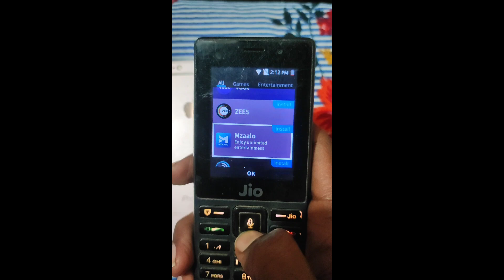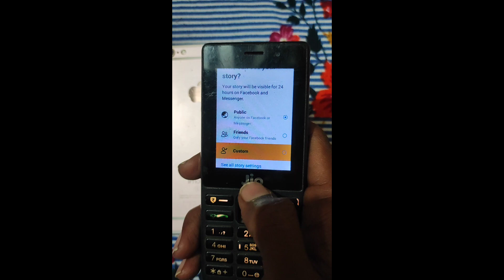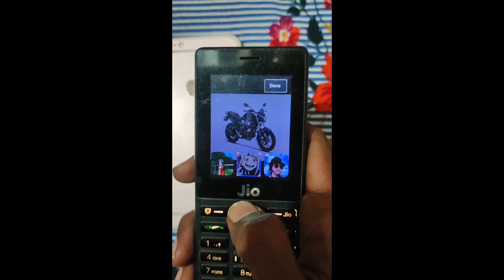Jio Phone Me Facebook Story Par Song Kaise Lagaye | JioPhone में Facebook App में Story कैसे लगाए? /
जियो फोन में फेसबुक स्टोरी लगाने के लिए इस वीडियो में आज हम आपको बताने वाले हैं कि जियो फोन में फेसबुक की कहानी कैसे लगा सकते हैं बहुत ही सिंपल तरीके से आप जियो फोन में फेसबुक की स्टोरी लगा सकते हैं और अपने जियो फोन में अपनी फोटो को अपने गाने को अपने मनपसंद स्टेटस लगा सकते हैं और अपना स्टोरी को और भी बेहतर बना सकते हैं फिल्टर के साथ स्टोरी लगाने के लिए इस वीडियो में आज हम आपको बताएंगे कि आप जियो फोन में स्टोरी को कैसे लगा सकते हैं बहुत ही सिंपल तरीके से इस वीडियो में हम आपको बताएंगे तो वीडियो को लास्ट तक देखिये ताकि आपको पूरी जानकरी हासिल हो सके

How to set Facebook story in Jio phone In this video, today we are going to tell you how to set Facebook story in Jio phone, in a very simple way you can set Facebook story in Jio phone and your photo in your Jio phone You can apply your favorite status to your song and make your story even better. To apply story with filters, in this video, today we will tell you how you can apply story in Jio phone in a very simple way. In this video we will tell you, so watch the video till the end so that you can get complete information.

Thank you friends mere channel par Anne ke liye बहुत-बहुत dhanyvad